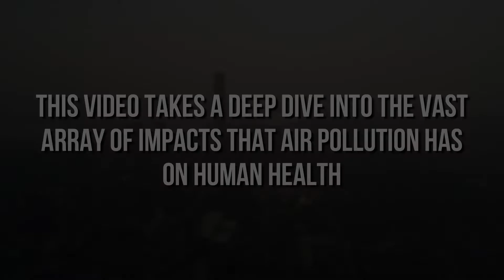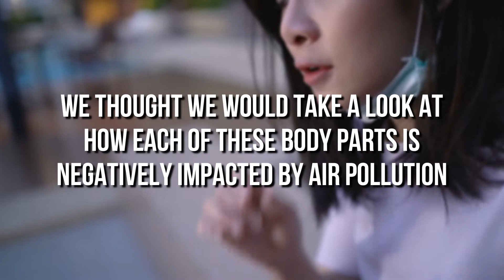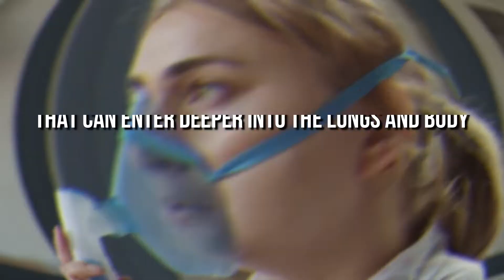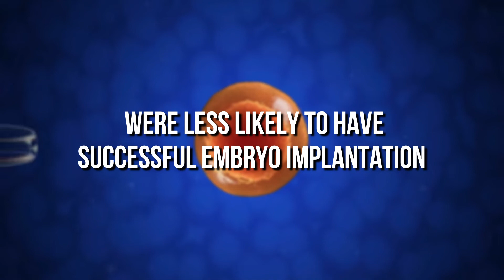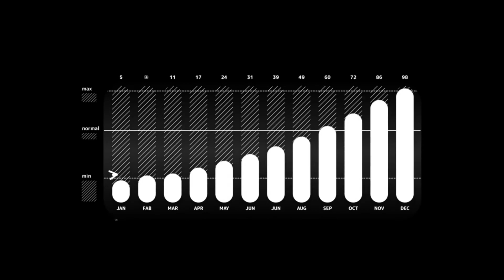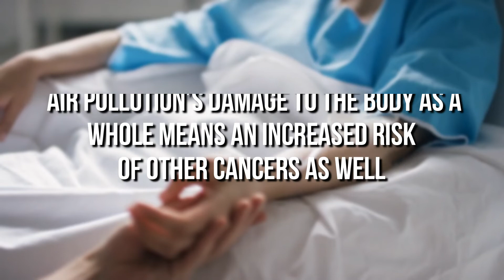The Impact Of Air Pollution On Human Health - Secrets Revealed!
Air Pollution Health

This video takes a deep dive into the vast array of impacts that air pollution has on human health, exploring how poor air quality affects nearly every area of the human body from head to toe.

Research shows that air pollution is a major environmental risk factor for a slew of diseases, from Alzheimer’s disease to lung cancer to osteoporosis, and can significantly lower lifespan and quality of life.

Air pollution accounts for extensive damages to public health, as well as vast economic losses due to healthcare costs and lost school and workdays.